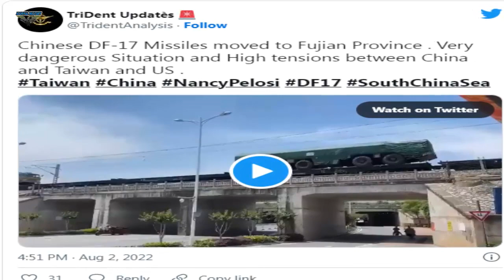China to test DF-17 hypersonic missile in military exercise near Taiwan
China will test the DF-17 medium-range hypersonic ballistic missile in a large-scale military exercise near Taiwan dubbed “Operation Reunification”.

Chinese state media outlets reported on Wednesday that the J-20 Mighty Dragon stealth fighter jet was also taking part in the exercise.

the DF-17 missile was the first time it had been deployed in the exercise and would "fly" over Taiwan for the first time.

People's Liberation Army (PLA) troops are also expected to enter the area within 12 nautical miles and surround the area, military experts said.

China's Armed Forces Eastern Theater Command said on Wednesday that the troops involved in the exercise had carried out realistic drills in the north, southwest and southeast of Taiwan.

The drills are expected to last until noon Sunday, Xinhua said. It added that live-fire drills were carried out in six major maritime areas and airspace around Taiwan."

DF-17 is an abbreviation of Dongfeng which means East Wind. The missile uses a hypersonic launcher as its warhead and flies up to five times the speed of sound with a trajectory it cannot.

The DF-17 is China’s first operational hypersonic medium-range missile system. The 2020 Bulletin of the Atomic Scientists report on Chinese nuclear forces estimates the maximum range of the DF-17 to be more than 1,800 km.

The DF-17 will play a vital role in safeguarding China’s territorial integrity, as regions including the South China Sea, the Taiwan Straits and Northeast Asia are all within its striking range, Yang Chengjun, a Chinese missile expert.

In addition to stationary targets, the DF-17 can likely also hit slowly moving targets, Song said, referring to aircraft carriers.